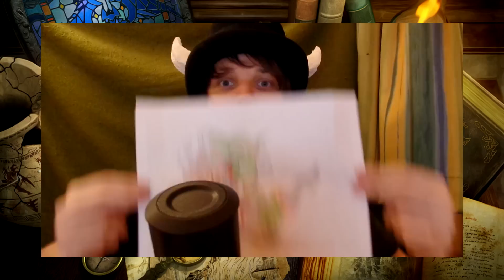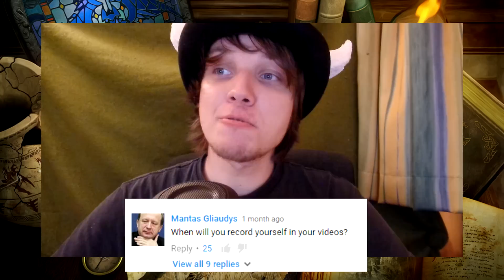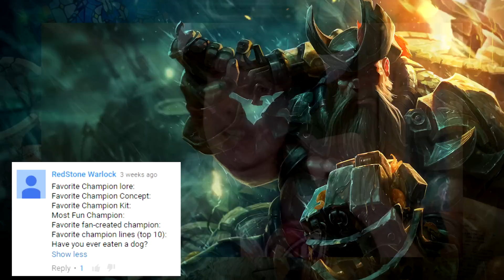Fools on YOU! (Q&A)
Cringe overload!

Necrit
252 43 PRUHONICE
CZECH REPUBLIC